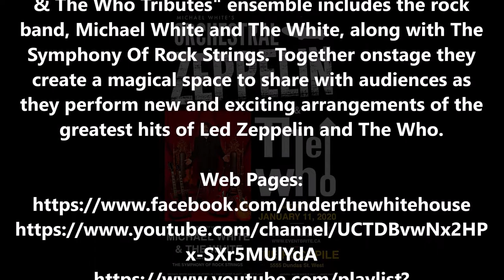#1 of 17 - "Michael White" show sampler live at "The Rockpile" in Toronto, Ontario, Canada-11Jan2020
"Michael White and The White's Orchestral Zeppelin & The Who Tributes" live at "The Rockpile" in Etobicoke, Toronto, Ontario, Canada on January 11, 2020.

Video #1 of 17 - Show sampler with song clips from their entire show. (7:17)

"Michael White and The White's Orchestral Zeppelin & The Who Tributes" ensemble includes the rock band, Michael White and The White, along with The Symphony Of Rock Strings. Together onstage they create a magical space to share with audiences as they perform new and exciting arrangements of the greatest hits of Led Zeppelin and The Who.

"Michael White's Orchestral Zeppelin & The Who Tributes": Daniel Harison Murray aka: Dano (guitar),  Michael White (vocals), Davin Goudie (bass), Brian Wall (drums), ??? (keyboards), Natalie Wong (electric violin) and ??? (violin)

I, Fernando (Omega) Goulart shot the following videos!!!     ;)

In the audience: Laura Akkim Dyrdaite, Jake Disman (sound technician), Susie Q. Grooves, Adrian Shaw, Jake Adams, Linda Nusca Albertyn, Matt Groopie, Mauro Giammarco, Paul Cafarelli, Chris Hume, Al Reilly, Roland Roxx, Niall Mellors, , Brenda Elaine